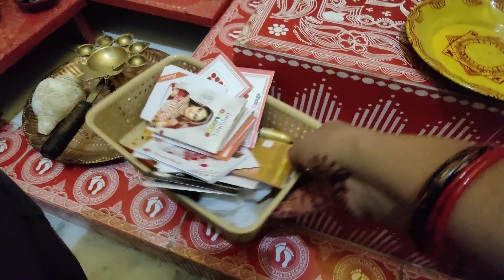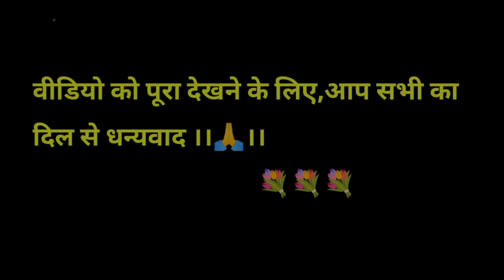घर के छोटे- छोटे कार्य,जो हमारी दिनचर्या में शामिल हैं।।😍@saritakoranga9560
shortvideo